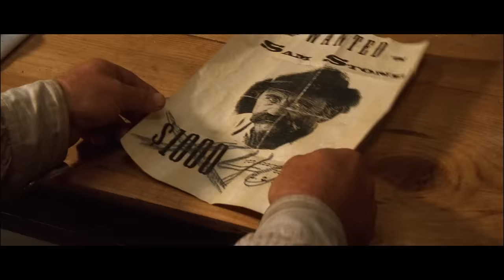Angespannte Familienverhältnisse | Die Troublemaker | Best of Bud Spencer & Terence Hill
Ausschnitt aus "Die Troublemaker" (1994):

Weihnachten steht vor der Tür. Daher möchte die resolute Mutter der Haudegen Travis (Terence Hill) und Moses (Bud Spencer) ihre beiden Söhne gerne mal wiedersehen. Das Problem an der Sache ist, dass Moses mit Travis nichts mehr zu tun haben möchte und er auch mit seiner Mutter verkracht ist. Dennoch versucht Travis das Familientreffen zu arrangieren. Zu diesem Zweck befreit er den skrupellosen Revolverhelden Sam Stone aus dem Gefängnis. Moses, der das Geld für seine 10-köpfige Familie als Kopfgeldjäger verdient, soll die Jagd nach Sam Stone aufnehmen. Da Travis als der schnellste Schütze im Westen willigt Moses ein, dass Travis ihn begleitet. Von nun an versucht Travis die Jagd nach Sam Stone in die Nähe des Hauses seiner Mutter zu verlagern. Pünktlich zum Heiligabend kommt es zum großen Showdown im Haus der Mutter.

Originaltitel von "Die Troublemaker": "Botte di Natale" (Troublemakers)
Synchronsprecher Bud Spencer: Wolfgang Hess
Synchronsprecher Terence Hill: Thomas Danneberg

🤠 Willkommen auf diesem Kanal 🤠

Bud Spencer und Terence Hill wurden durch eine Vielzahl von gemeinsamen Filmen bekannt. Einen ihrer ersten gemeinsamen Auftritte hatten die Beiden in „Gott vergibt…Django nie!“ (aka „Zwei vom Affen gebissen“). Danach folgten weitere Filme, in denen Bud Spencer (Carlo Pedersoli) und Terence Hill (Mario Girotti) mit reichlich Kopfnüssen, Backpfeifen und lässigen Sprüchen ihr Publikum zum Lachen brachten. Ob als Gaunerbrüder in der Westernkomödie „Die rechte und linke Hand des Teufels“, als verwegene Geschäftspartner in „Das Krokodil und sein Nilpferd“ oder einfach nur beim Bohnen-Wettessen in „Die Troublemaker“ – Bud Spencer und Terence Hill sind Kult

Jeden Sonntag um 15 Uhr gibt es ein neues Video.

👊 Fäuste für zu Hause 👊

Das bedeutet, dass der Kanalbetreiber eine Provision erhält, wenn über diesen Link ein Einkauf getätigt wird. Er dient euch dazu, direkt zu dem erwähnten Produkt zu kommen. Wenn ihr dies nicht möchtet, könnt ihr natürlich über andere Links/Webseiten einkaufen.